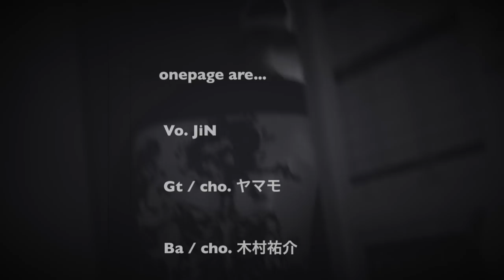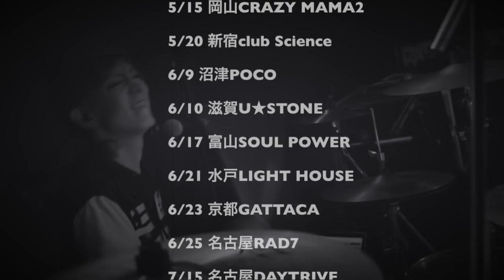onepage "Feeling High Tour" VLog